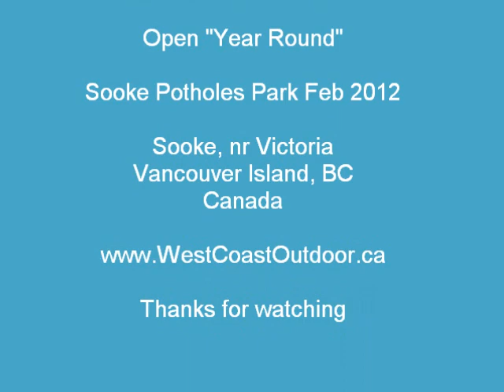Sooke River "flowing" via Galloping Goose Trail & Sooke Potholes Park. Feb 18 2012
Sooke Potholes Park. Sooke River via Galloping Goose + Riverside Trails from
West Coast Outdoor Adventure Rentals/Sales.